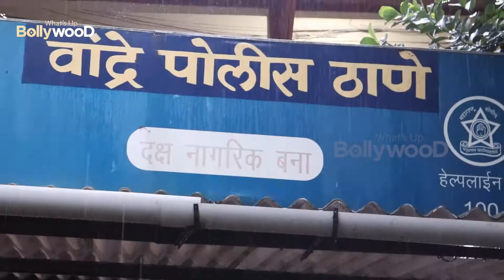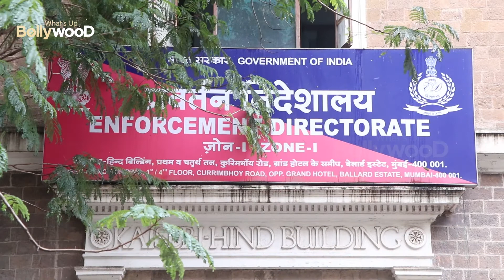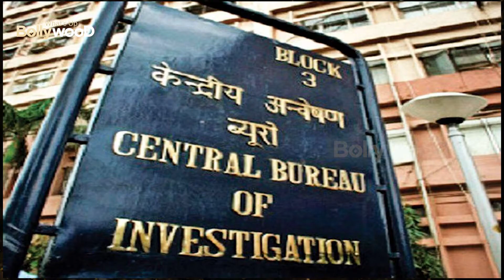Sushant Singh Rajput Case till now Detail by Date | CBI, Rhea Chakraborty, KK SIngh, Supreme Court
It has been more than 2 months since the death of Bollywood actor Sushant Singh Rajput. Watch the video to know what has happened in this case from 14 June till Today

On June 14 - Sushant Singh Rajput was found dead in his apartment in Bandra, Mumbai.  The Mumbai Police started an investigation under the CrPC to find out the cause of accidental death.

On June 18 - Mumbai Police called  Sushant Singh Rajput's girlfriend and Bollywood actress Riya Chakraborty for questioning. She was questioned for 8 hours.

On  July 6 - Filmmaker Sanjay Leela Bhansali recorded a statement in this case.  He told that he did not remove Sushant from any film  instead he had offered him 3 films which he could not do due to YRF contract.

  On July 18 - Filmmaker and President of Yash Raj Films (YRF) Aditya Chopra filed a statement with the Mumbai Police.  In which he told that he did not stop Sushant from doing any film.

 July 25 - Rajput's father KK Singh filed a case against Riya Chakraborty and his family members in Patna, accusing her of abetting his son to suicide and taking his money.

 July 27 - Mumbai Police records the statement of filmmaker Mahesh Bhatt.  Mahesh Bhatt told that he had met Sushant 2 times.  He has nothing to do with Riya and Sushant's breakup. These news are false.

 July 29 - Riya Chakraborty reached the Supreme Court to get FIR transferred from Patna to Mumbai.

 July 31 - ED said that it has filed a case of money laundering in this case.

 August 4 - Bihar Chief Minister Nitish Kumar said that his government recommends a CBI inquiry into the case.  The Mumbai Police Commissioner said that a total of 54 people have recorded statements in this case.

 August 6 - CBI said that it has registered an FIR in the case.

 August 7 - The central government moved the Supreme Court to make itself a party in Riya's petition.

 August 8 - Rajput's father KK Singh s opposed Riya's appeal by filing a petition in supream court.

 August 10 - Riya filed a new petition in the Supreme Court alleging media trial.

 August 11 - The Maharashtra government told the Supreme Court that the Bihar Police has acted outside its jurisdiction.  The Supreme Court reserved judgment on Riya's petition.

  August 19 - Supreme Court decides to transfer FIR registered in Patna to CBI.